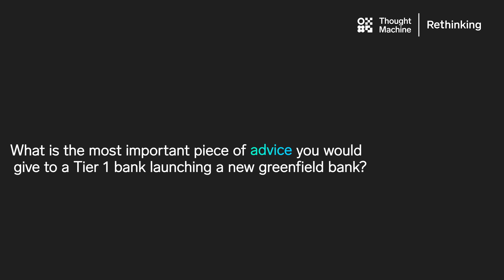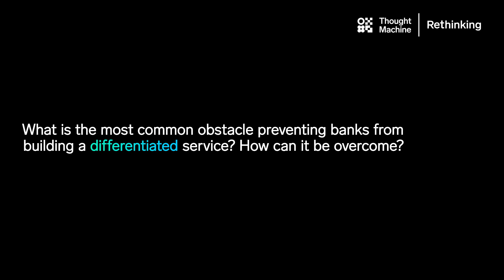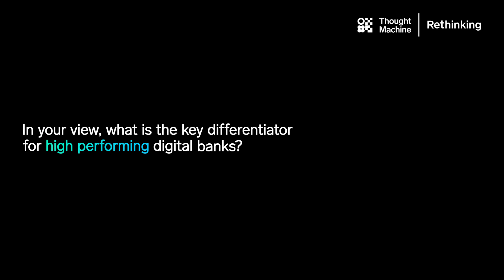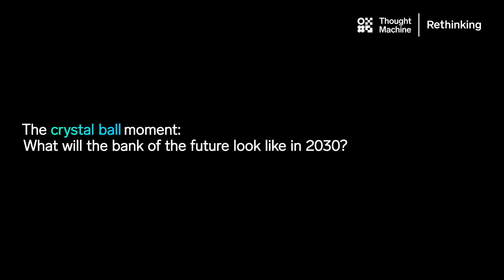Episode 8 | Rethinking Conversation: Building an all-new digital bank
Rethinking Conversations is Thought Machine’s video series. We invite two experts in banking, finance and technology to have a conversation on an important industry topic. In this episode, Kerry Harrison, Director of Client Delivery at Thought Machine, and Rajay Rai, CIO at Trust Bank backed by Standard Chartered Bank, discuss how to build a highly performing digital bank from scratch. They discuss why the core technology impacts the customer experience and outline what the future of banking will look like in 2030.